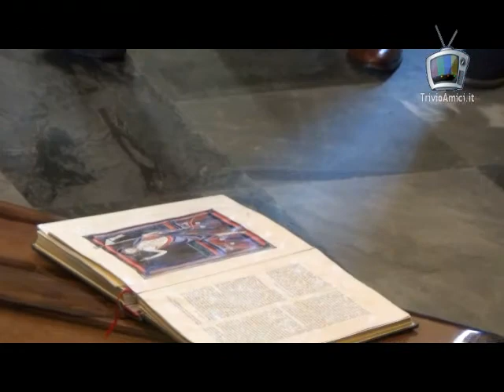L'ULTIMO SALUTO A MARIO PICCOLINO o